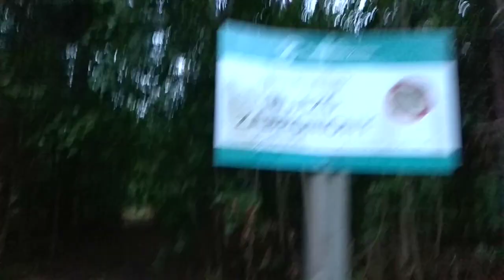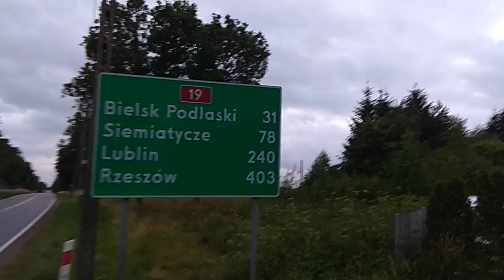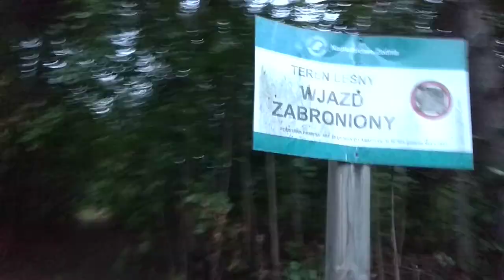Rzuciłem WSZYSTKO i poszedłem w świat | Dzień 1-3